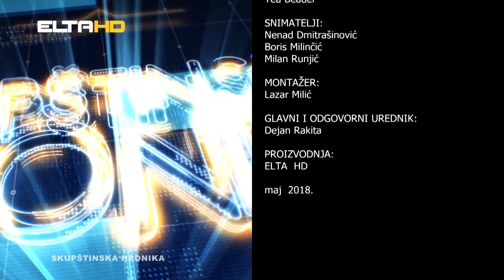SKUPSTINSKA HRONIKA 31 05 18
Odbornici Skupštine grada Banjaluka su na 23. sjednici, usvojili rebalans gradskog budžeta u iznosu od 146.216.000 KM, koji je za 12,1 milion veći u odnosu na ranije planirani budžet za 2018. godinu. Burna diskusija vodila se oko Plana kapitalnih investicija za period 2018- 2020. a u nastavku skupštinskog zasjedanja u fokusu su bile tačke koje se tiču zapošljavanja.